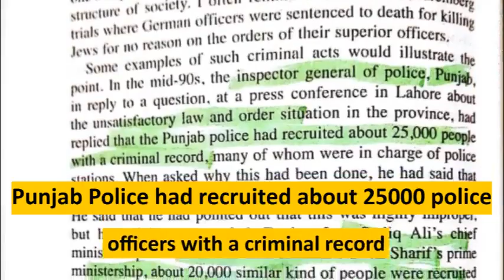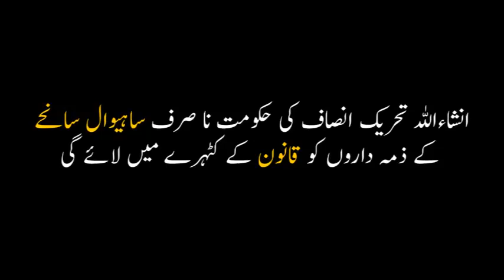پنجاب پولیس کی بربریت اور گلو گردی کسی سے چھپی ہوئی نہیں ہے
PTI Official YouTube Channel